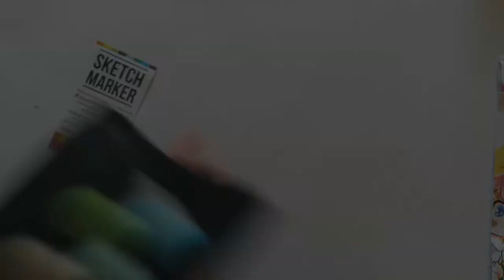Учимся рисовать сладкий коктейль спиртовыми маркерами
Сегодня мы покажем вам набор SKETCHMARKER Pastel Set 24 в действии!
Спасибо большое Юлии Поляковой за помощь в создании работы!